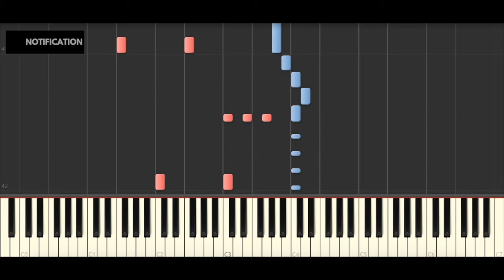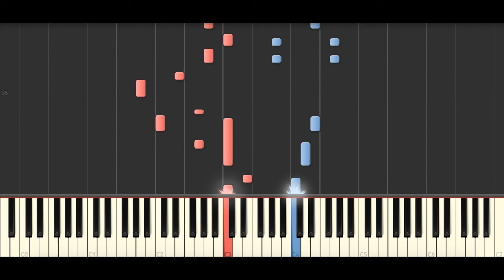MARINA - Pink Convertible (BEST PIANO TUTORIAL & COVER)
Piano Cover & Piano Tutorial of 'Pink Convertible' by MARINA.